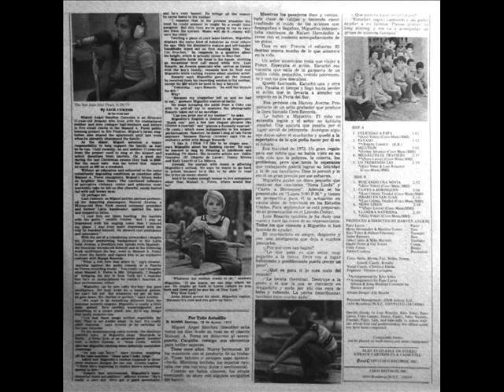JIBARO EN SANJUAN.......MIGUELITO